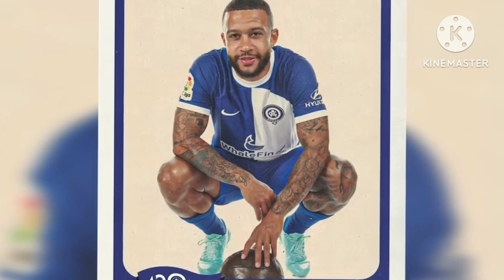MERCADO DA BOLA ATUALIZADO!!